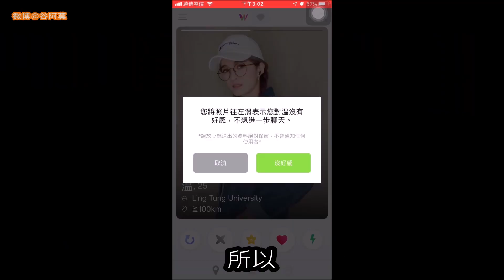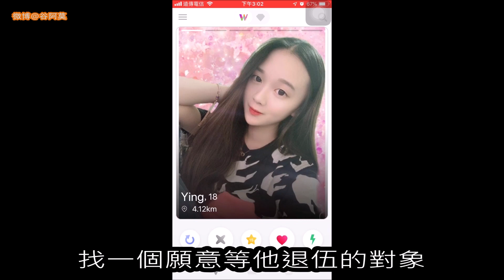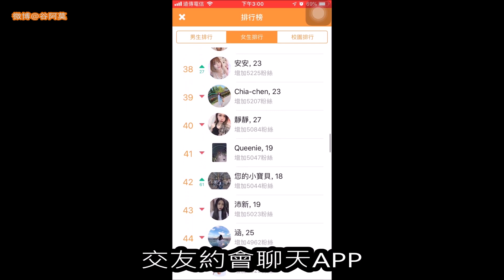#968【谷阿莫】3分鐘看完5種分手背後你不知道的真相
我是谷阿莫的主頻道，影片主要會在這邊更新，若是主頻道出問題，可以去其他頻道觀看。